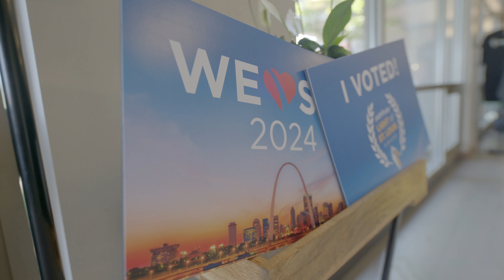Light of St. Louis Award Presentations 2024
🌟We Love STL Award Day 2024🌟

Join us on an incredible journey as we deliver checks to three deserving nonprofits as part of the Light of St. Louis Awards! Watch us spread joy and support in our community.

See how our collective generosity is making a real difference.